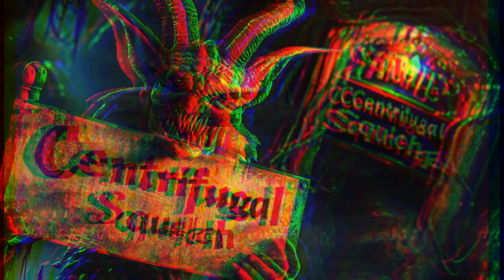Centrifugal Squelch Melting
probably going to join these all together at some point to make a visual / audio journey through the Centrifugal Squelch rabbit hole.  Dead Iguana Studio.  trippy, evil, psychedelic